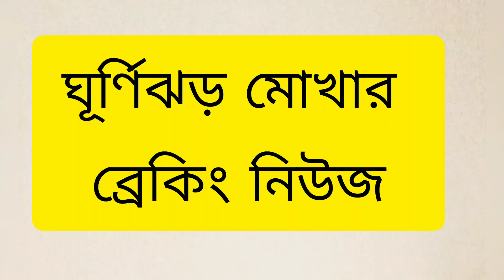ঘূর্ণিঝড় মোখার সর্বশেষ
Cyclone Mocha